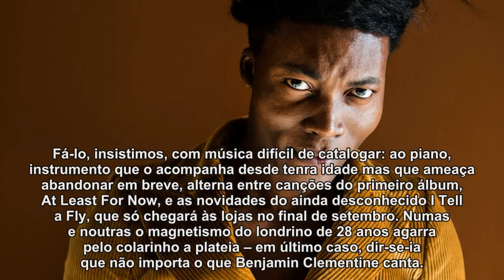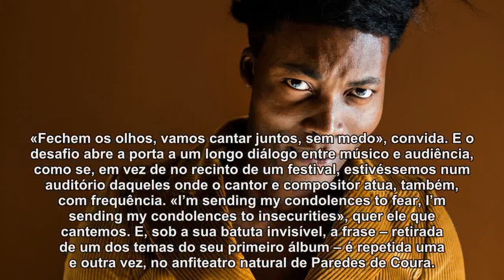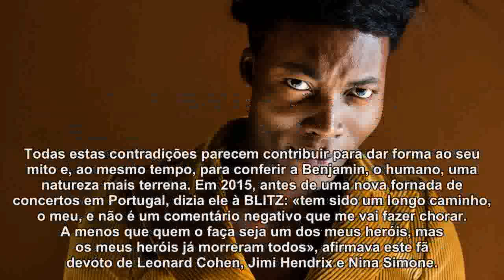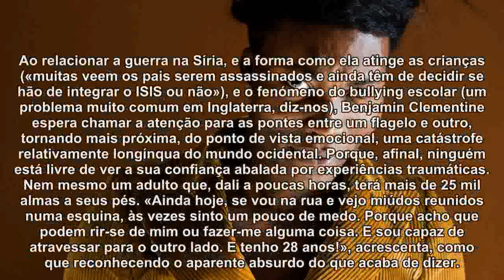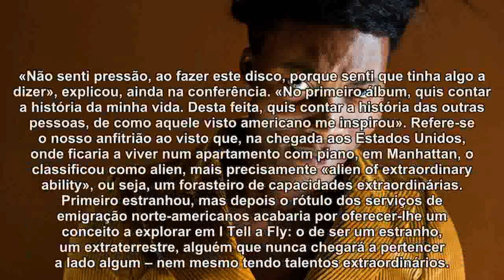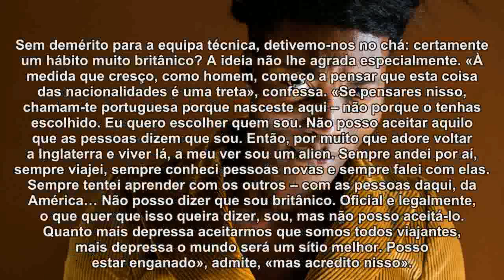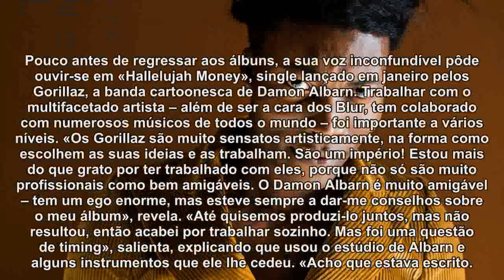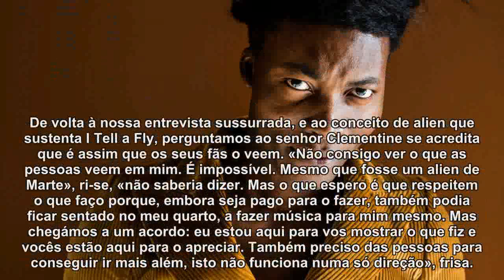Benjamin Clementine: “Podem escolher amar-me ou odiar-me. Eu só estou aqui para vos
É uma das figuras mais enigmáticas e magnéticas a aterrar na música nos últimos anos e regressa esta semana a Portugal – onde é cada vez mais adorado – para três concertos: Viana do Castelo, Figueira da Foz e Lisboa. No ano passado vimo-lo brilhar em palco e fora dele. Olhos nos olhos, o artista inglês explicou-nos por que razão é um 'alien'